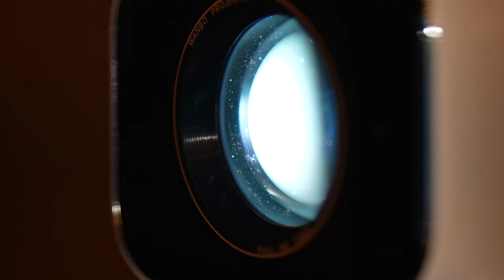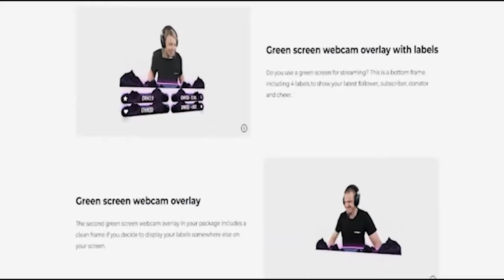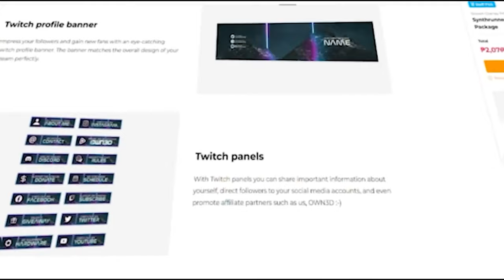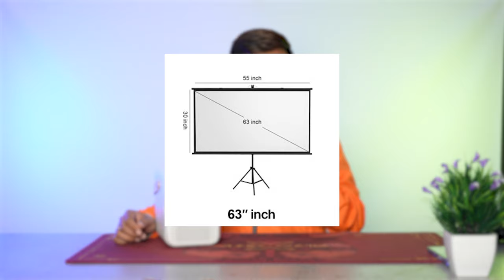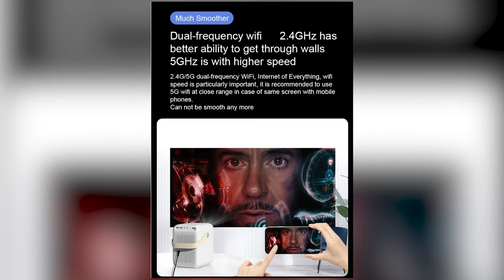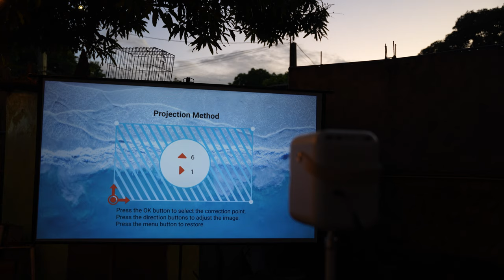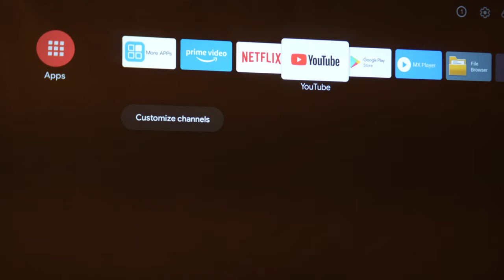Sobrang Linaw | Wanbo T6 Max 4K Electric Focus Projector